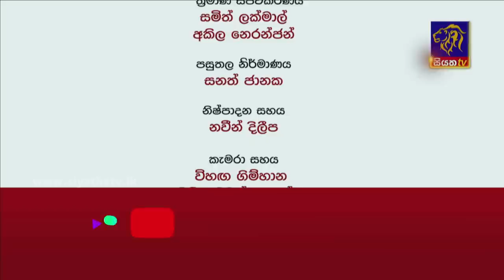ජාතික ජනබලවේගයේ නායක පාර්ලිමේන්තු මන්ත්‍රී අනුර කුමාර දිසානායක සමග - Turning Point | 15-05-2023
ජාතික ජනබලවේගයේ නායක පාර්ලිමේන්තු මන්ත්‍රී අනුර කුමාර දිසානායක සමග - Turning Point | 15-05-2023 | Siyatha TV